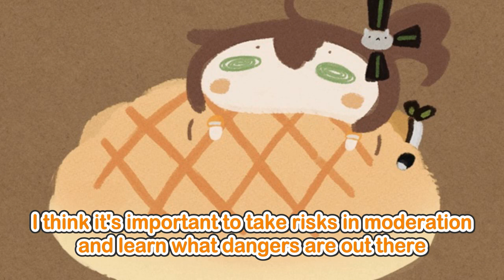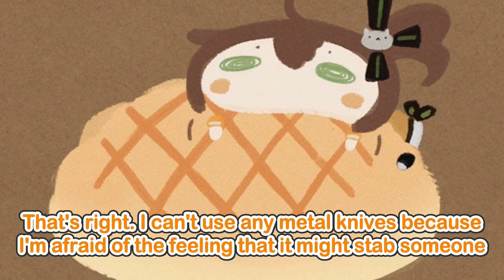【01/22】Strong Matsuri / Matsuri's Rebellious Age Against Mamatsuri【TwitCast】【夏色まつり Hololive ENGSUB】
Matsuri shared her old stories about "taking risks".

🏮 PLEASE SUPPORT 🏮
Natsuiro Matsuri 夏色まつり (Hololive)

🏮 SOURCE 🏮
胃もたれと空腹の違いがわからない / 夏まつch

🏮 STATISTICS 🏮
This stream was lived on 27 Jan 2022.

Editor: ピタ君